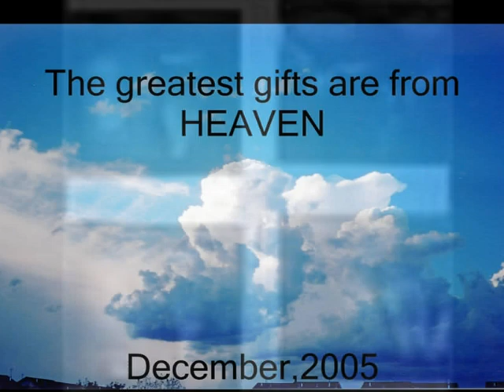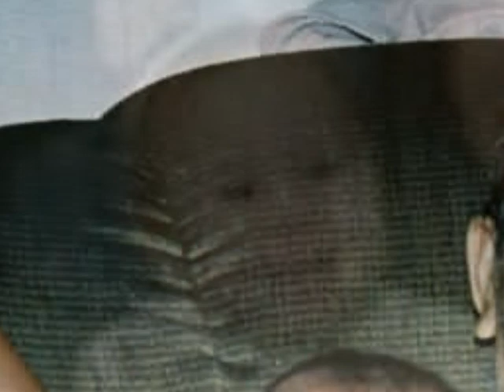Zayde - Early years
My daughter Zayde when she was around 2